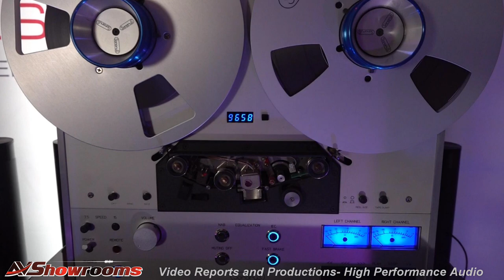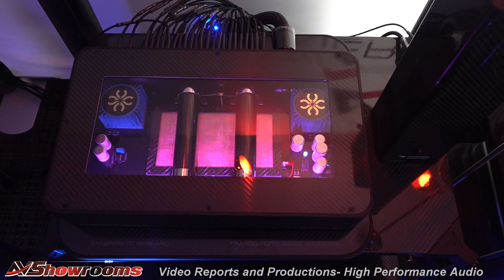Synergistic Research Live AB Demos, Ethernet Switch Filter, Carbon Tuning Discs, Galileo Ground Bloc